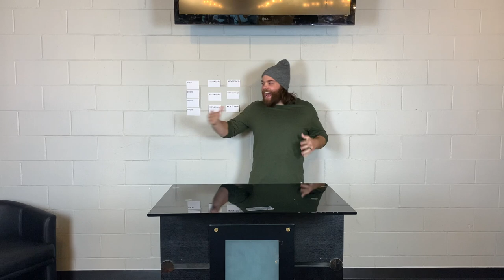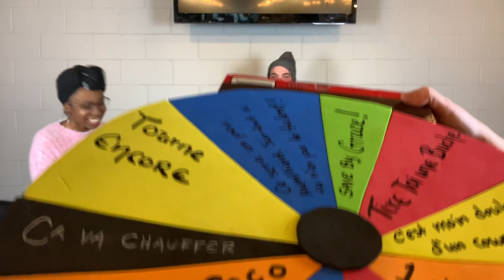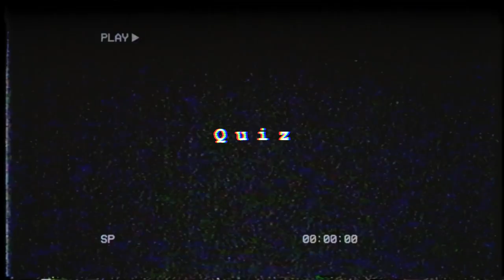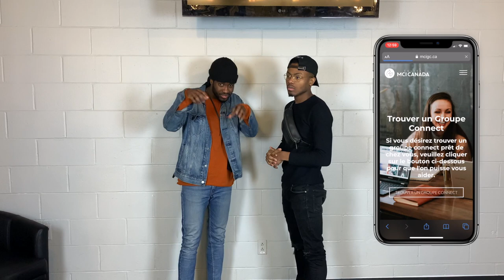InfluenceTV - Épisode 27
Voici l'épisode 27 d'InfluenceTV dans lequel vous retrouverez une entrevue entre Carlos et Pepe, un challenge avec l'équipe Daïchane, Aleeyah, Jude et Keeven ainsi qu'un quiz ayant pour titre ''As-tu passé ton secondaire?'' qui met en vedette Anna et Claudia.